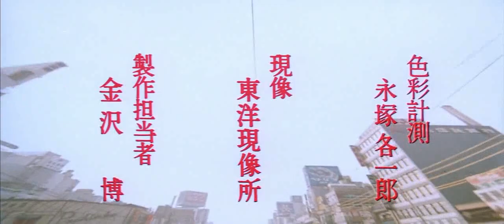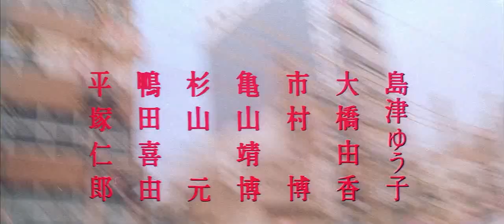Opening title for 'Stray Cat Rock - Delinquent Girl Boss' (Japan 1970).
Straycat Rock: Female Boss

Straycat Rock: Female Boss (女番長野良猫ロック, Onna banchō nora-neko rokku) aka Stray Cat Rock: Delinquent Girl Boss, Female Juvenile Delinquent Leader: Alleycat Rock, Wildcat Rock is a 1970 Japanese outlaw biker film directed by Yasuharu Hasebe and starring Akiko Wada and Meiko Kaji. It is the first entry in the five-film Alleycat Rock or Stray Cat Rock series and was followed by Stray Cat Rock: Wild Jumbo, Stray Cat Rock: Sex Hunter, Stray Cat Rock: Machine Animal and Alleycat Rock: Crazy Riders '71.

Directed by Yasuharu Hasebe

Written by Hideichi Nagahara

Starring
Akiko Wada
Meiko Kaji

Cinematography Muneo Ueda

Edited by Akira Suzuki

Production company
Hori Kikaku

Distributed by Nikkatsu

Country Japan

Language Japanese